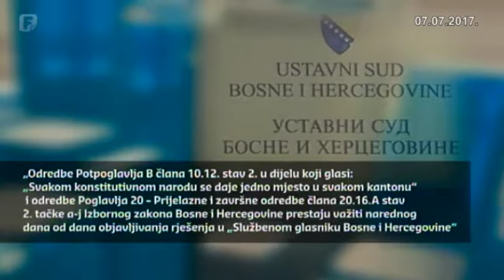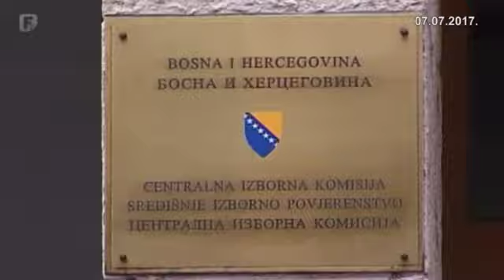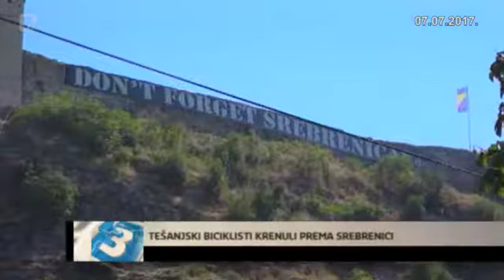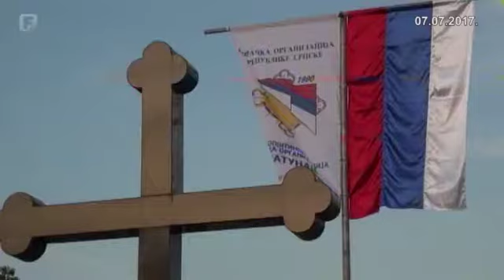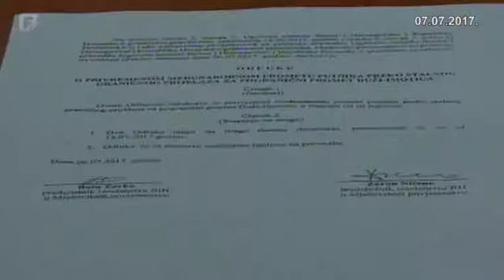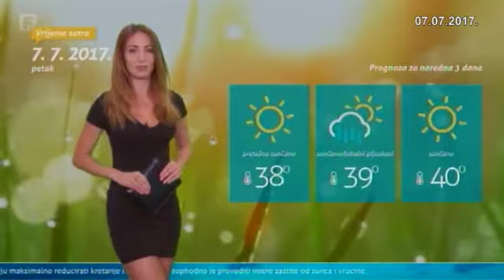Dnevnik 3 07.07.2017